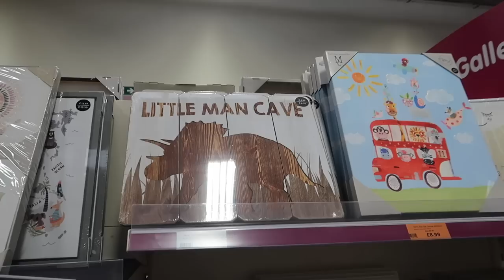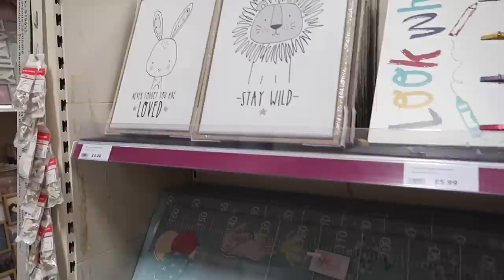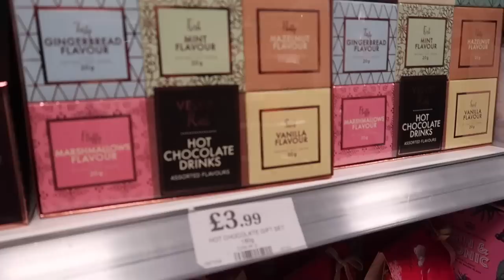CHRISTMAS COME SHOP WITH ME AT THE RANGE | GRAB A COSTA | BEING MRS DUDLEY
SHOWING YOU WHATS AT THE SHOPS TO KEEP YOU HOME AND STAYING SAFE

Juliette x

ITEMS I GET ASKED ABOUT A LOT!

FIT BIT WATCH
FAVOURITE STRIP LASHES EYLURE NO.003 ACCENTS